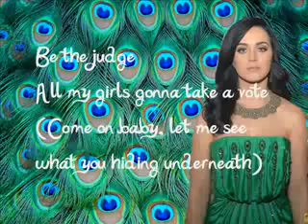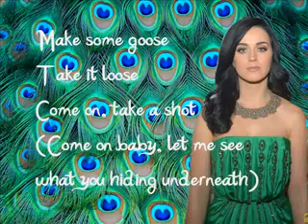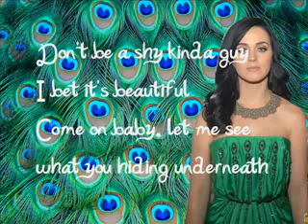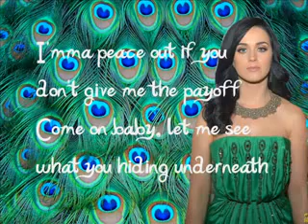katy perry - Peacock - (Lyrics)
"Peacock" is a song singing by Katy Perry, written by Katy Perry, Mikkel S. Eriksen, Tor Erik Hermansen, Ester Dean and produced by Stargate.